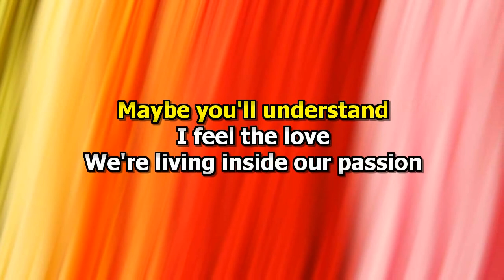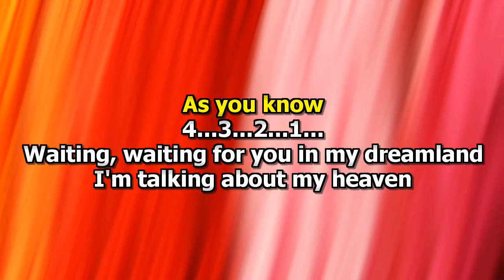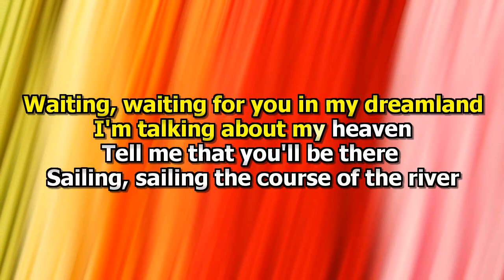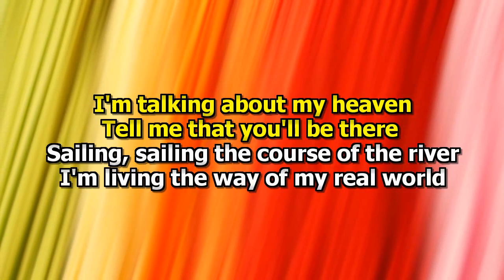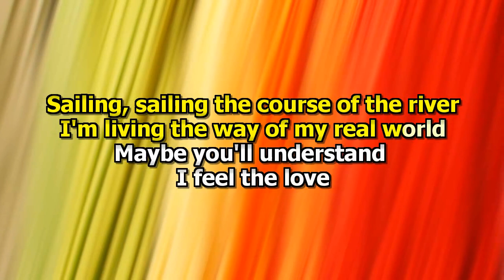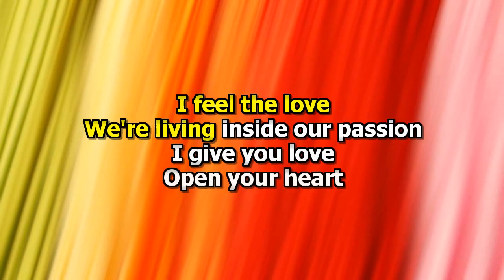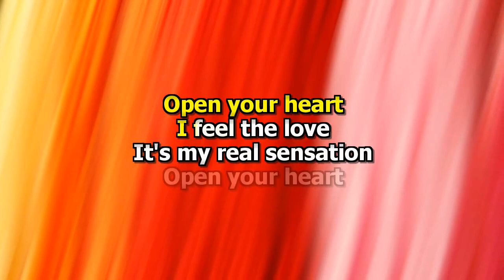Dj Ross - Dreamland (Karaokê)